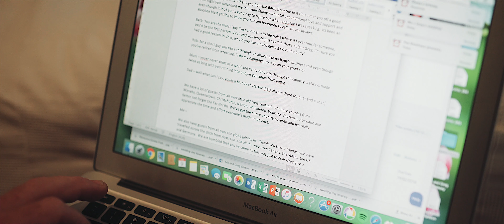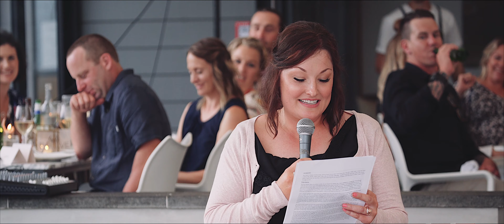Nikau Estate Wedding Accommodation - With AMAZING First Look!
Mo and Greg got married at Cable Bay Vineyards and got ready at Nikau Estate at 165 Delamore Drive, Oneroa,

They had their First Look on the lawn, overlooking the beautiful Cable Bay on Waiheke Island.